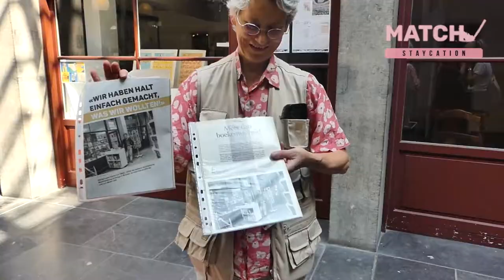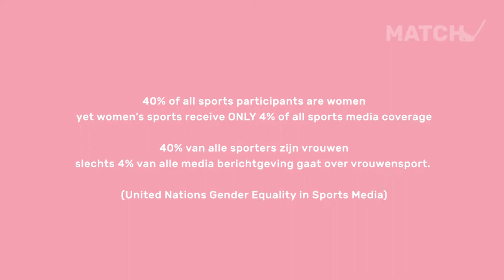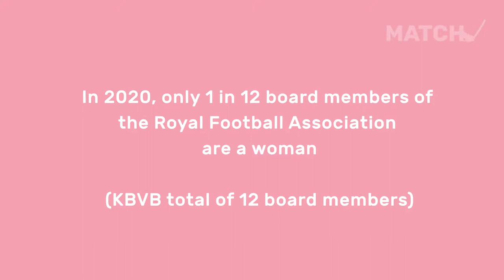Rainbow Holiday DAY 2 - Episode 2 - Match Belgium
Rainbow Holiday Lgbt+ TV-show: 3 episodes about queer Brussels & a city hunt game.
We look for the best places in Brussels according to LGBT+ role models. During this Belgian "staycation", we have interesting talks, encounters, we watch queer artists perform and we challenge you to get out of your comfort zone. Each day ends with a DJ set from Bo Meng.
On the third day we invite the arts platform Xeno- and its artists for this project. Powerful performances by Monica Kinolta, Hunhumn and Annalena Fröhlich. But that's not all! You can also discover secret video messages in the city from our role models via QR-codes, all summer long. Check for the city map and a list of all the locations.

MATCH presents RAINBOW HOLIDAY
powered by VLAAMSE GEMEENSCHAPSCOMMISSIE (VGC) & VISIT BRUSSELS
Collab with XENO-.
Artists, Role models, Activists, Talent, Power and Passion by:

Episode 1:
Khadija Lamarti - Professional Hairdresser
Carine De Mesmaeker - Toerisme Vlaanderen, Velvet 69 women Parties, Velvet Ibiza Festival
Rachael Moore - Coordinator Rainbowhouse Brussels, Co-Founder Rainbow Nation
Bo Meng - DJ
Kahealani Faatuarai Drollet - Hula Instructor
Selviye Fidan - Video Editing
Katrin Bodner, Yesha Tolentino, Selviye Fidan, Ana BM, Bea X, Audrey A., Aena K., Asma B., Tinhinane A.T.,  Maria B. Elisa C., Ijeoma O., Lindiwe G. , XX, Britt J. Mosselmans, Oli E., Elodie T. - volunteers, members & the fire behind Match.

Episode 2:
Marian Lens - LGBT Tourguide, Co-Founder Rainbowhouse Brussels, Founder First Lesbian bookshop (00:55-11:05)
Margo Maex - Dr. Scientist Biology Sciensano (11:34-21:53)
Long version 'How to create your urban garden' soon online
Kassandra Kassie Missipo - Prof Footballer of the national team Red Flames (22:17-31:06)
Bo Meng - DJ (31:10-end)
Katrin Bodner, Yesha Tolentino, Selviye Fidan, Ana BM, Bea X, Audrey A., Aena K., Asma B., Tinhinane A.T.,  Maria B. Elisa C., Ijeoma O., Lindiwe G. , XX, Britt J. Mosselmans, Elodie T. - volunteers, members & the fire behind Match.

Episode 3:
Jane Haesen - Catclub & DJ
Ichraf Nasri - Xeno- Co-Founder, Artist, Curator
Bo Meng - DJ
Xeno Artist 1: Annalena Frohlich (video apart)
Xeno Artist 2: Hunhumn (video apart)
Xeno Artist 3: Monica Kinolta (video apart)
Extra interviews with Xeno artists soon online

Match is a proud member of the Rainbowhouse Brussels, Cavaria & Curieus vzw.

You like what we are doing?
Connect w us & Support us!